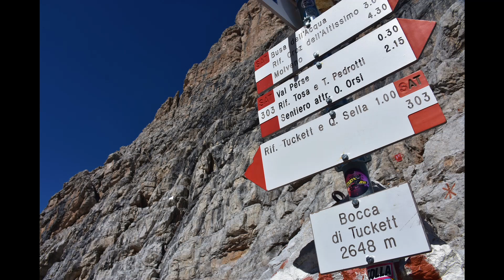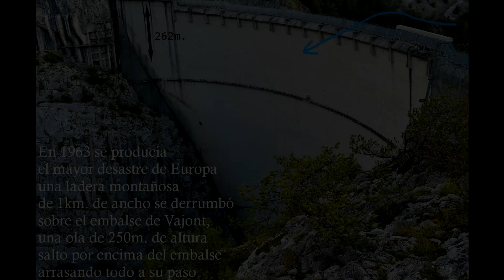TRAVESÍA DE LOS ALPES 9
Alpes Dolomitas. Forcella Staulanza - Val di San Lugano